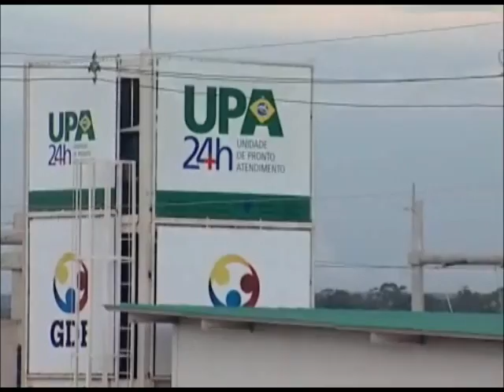Médicos com jornada dupla têm direito ao adicional por tempo de serviço dobrado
A afirmação parece óbvia, mas ainda gera muitos debates entre profissionais e empregadores. Impasse, muitas vezes, resolvido nos tribunais.